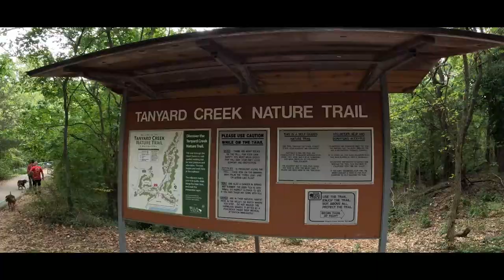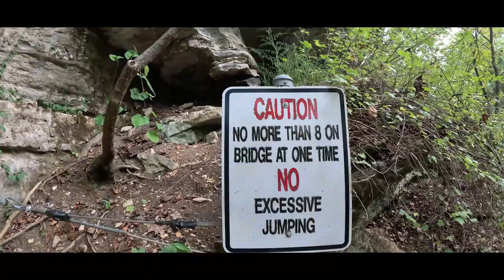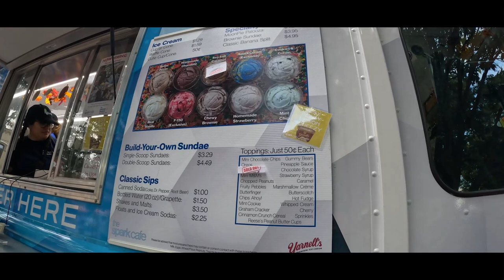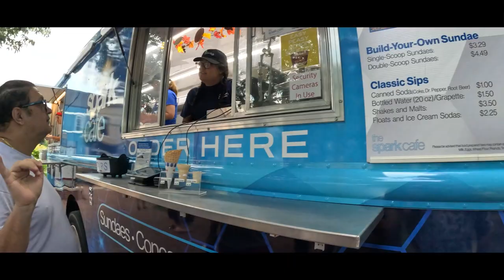CRAWFISH HUNTING | $1 ICECREAM | ARKANSAS | VLOG 2023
A unique and picturesque experience, taking you through breathtaking landscapes and charming countryside as you embark on this outdoor adventure, you'll have the opportunity to immerse yourself in nature's splendor, surrounded by lush greenery and tranquil surroundings.
During the trail, a thrilling and interactive activity awaits: crawfish hunting.
Crawfish hunting on the natural trail adds an extra element of adventure and engagement to our captivating journey through nature's wonders.